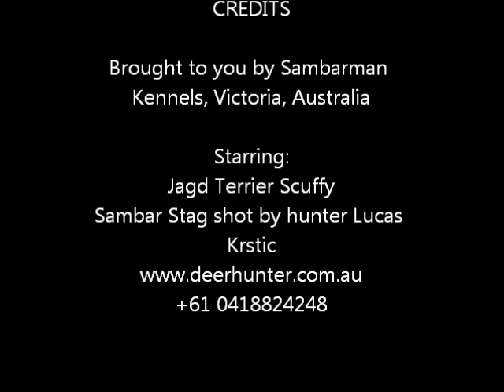Lucas & Scruffy Sambar Stag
Sambarman Kennels Jagd Terrier, German Hunting Terrier hunting Sambar deer, Australia.